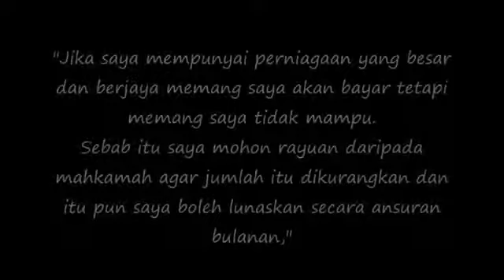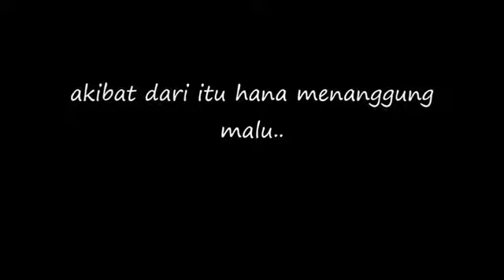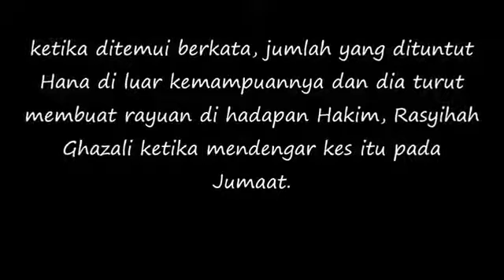Hana Saman Menangis Watie Sadali Tak Mampu Bayar RM707,000 !